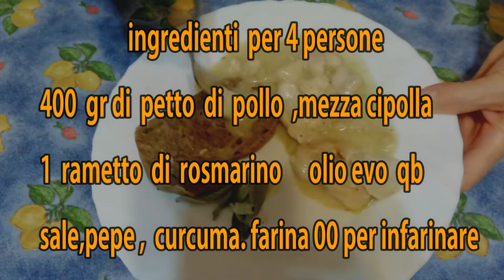POLLO ALLA BIRRA FACILE E VELOCE (Beer chicken)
bontà sapore e gusto..